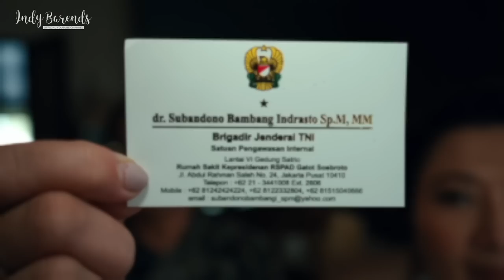Seneng Bisa kasih Ini buat Abel dan Bekti ✨✨